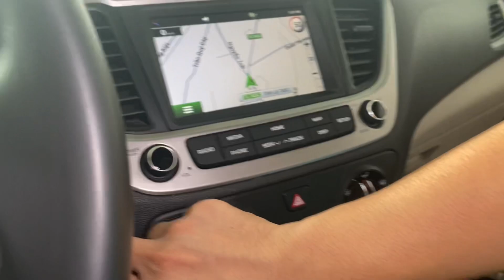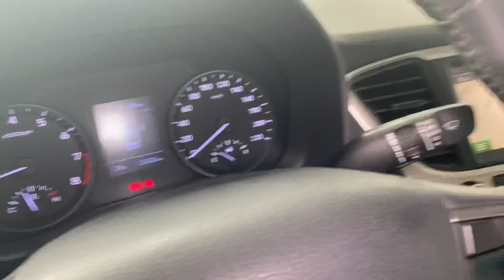( đã bán)ACCENT 2018 số sàn bản đủ chuẩn 26.000km 375tr - nói không với lỗi|0943.444.550 HOÀNG AN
📍 ngã ba ông xã, đường đt743b, kp. Đông Tân, Dĩ An, Bình Dương
👉🏼 MUA BÁN- TRAO ĐỔI XE CŨ- HỖ TRỢ TRẢ GÓP- GIAO XE TOÀN QUỐC
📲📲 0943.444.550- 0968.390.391